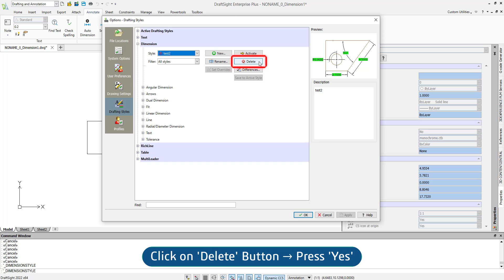Delete Dimension Style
Learn how to remove unwanted dimension styles to streamline your drawings in DraftSight.

In this video tutorial, we'll walk you through the simple steps to:

 * Identify the dimension style to delete
 * Access the Dimension Style Manager
 * Safely delete the selected style

- Unlock Hidden Options: Delete Dimension Styles with Ease
- Declutter Your Drawings: Remove Unwanted Dimension styles